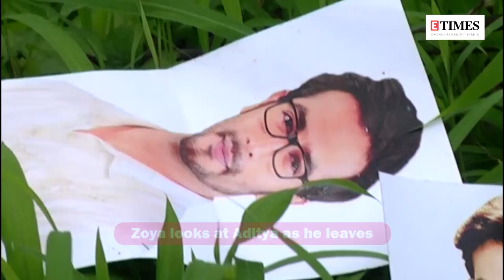Bepannah on location: Zoya, Aditya to come closer